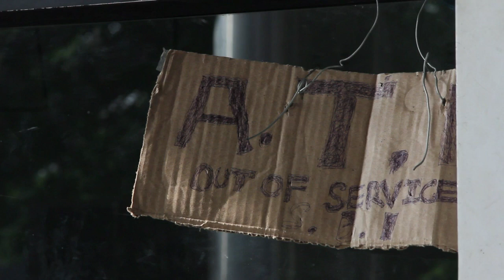Stocks slide, ATMs run dry after India rupee shock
Cash machines run dry and stocks tumble in India after Prime Minister Narendra Modi orders the withdrawal of 500 and 1,000 rupee notes from circulation in a dramatic blitz on tax evasion.